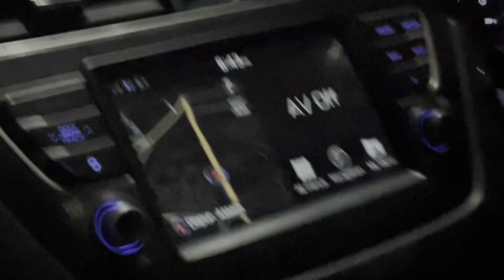A NEW PROJECT ✨